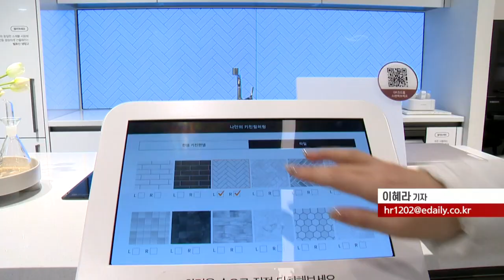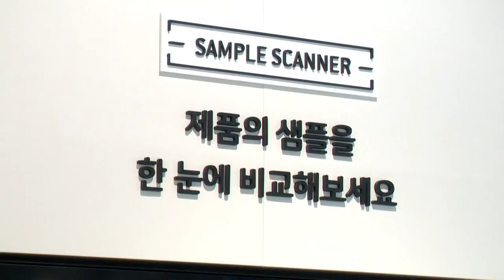오프라인 매장의 반란… ‘체험형 매장’ 확장세 (20211214)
# “누르고 바꾸고” VR로 인테리어 경험… ‘체험 매장’ 확대
- 렌탈업계, 매장서 제품 체험 쇼룸·쿠킹클래스 등 시도
- 소비자 니즈 충족·브랜드 이미지 제고 ‘동시 공략’